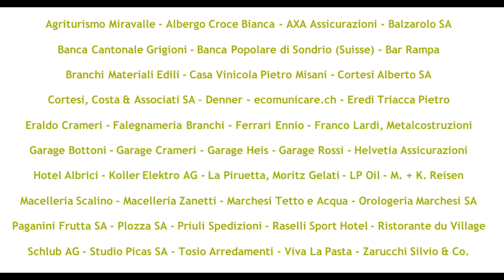VPC, reazioni e provvedimenti durante questo periodo particolare - L'intervista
Breve intervista a cura di Moreno Cortesi, responsabile stampa della Valposchiavo Calcio, che ha interpellato il direttore sportivo Michele Pedroli, Luca Cristiano e Sergio Almeida, rispettivamente capitani della prima e seconda squadra, in merito alla situazione attuale in casa VPC. Montaggio a cura di Fabio Pellicioli.